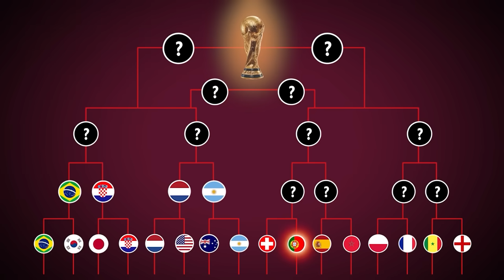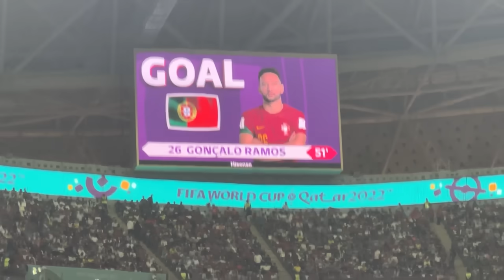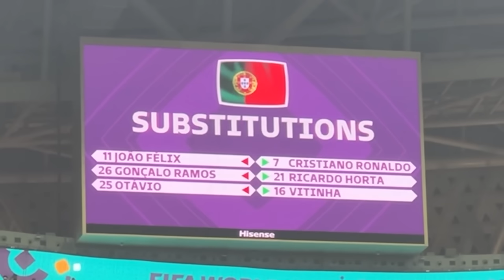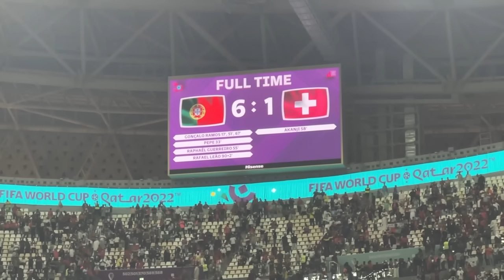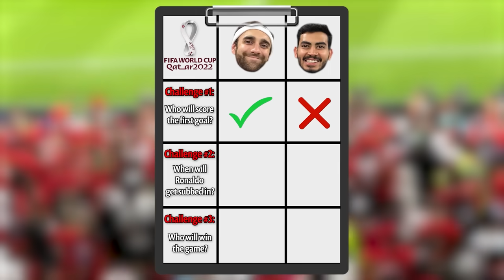I Went To Ronaldo's Last World Cup Game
Ronaldo's last world cup game was sad.